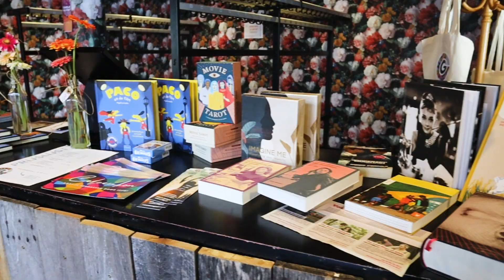Was jij erbij? - The Official Aftermovie | IFFG 2022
Het was werelds!
IFFG 2022

See U. Hear U. Tell U.